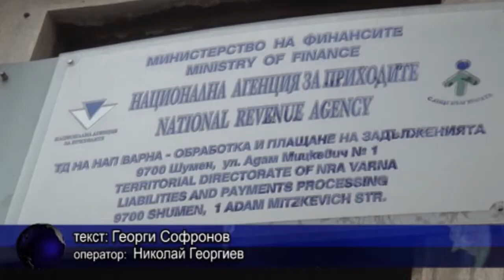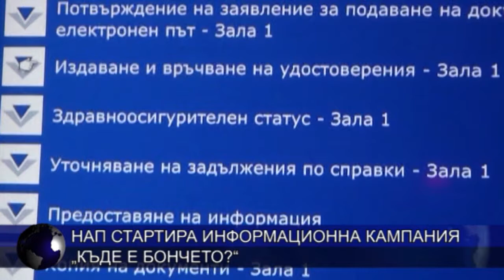НАП стартира информационна кампания „Къде е Бончето?“